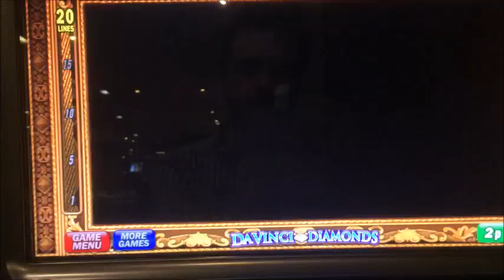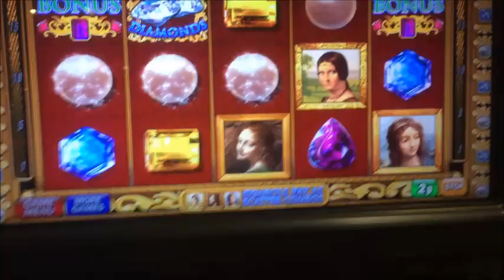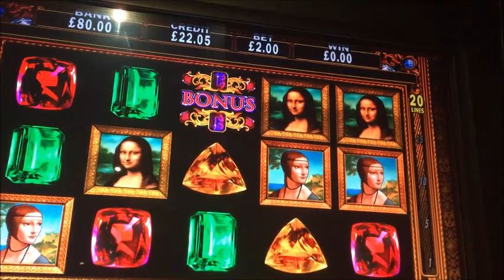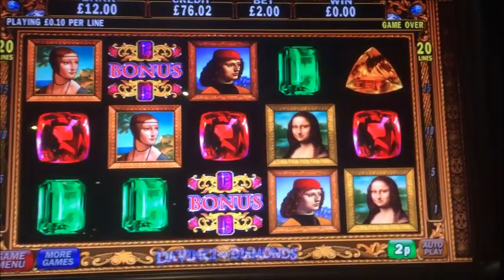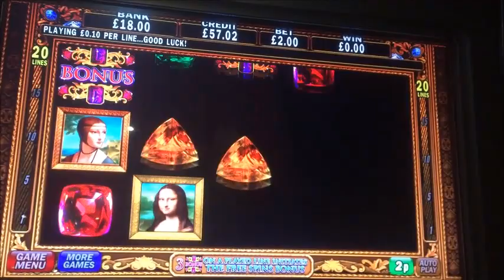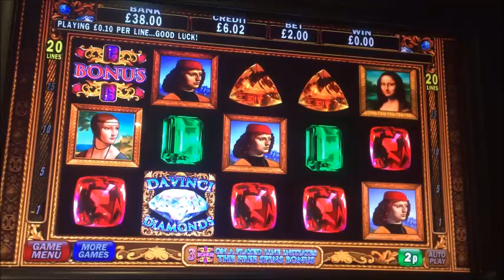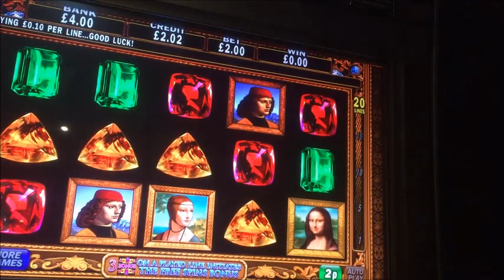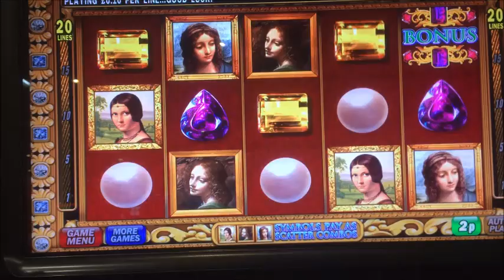davinci diamonds Live play and bonuses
Free spins bonuses and live play on one of my favourite slot machines.